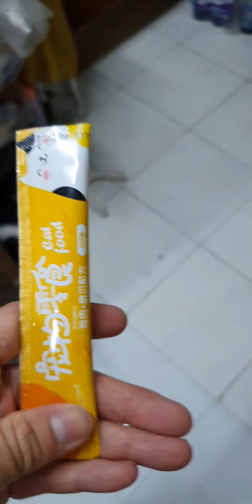มิวแหว.1